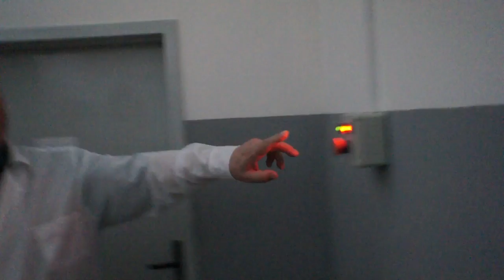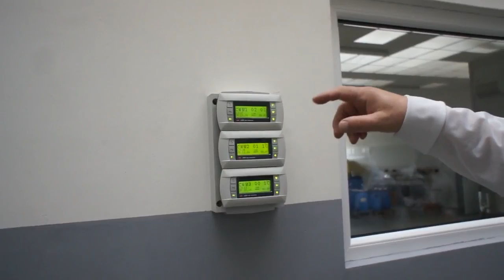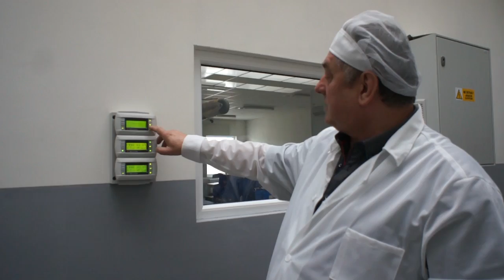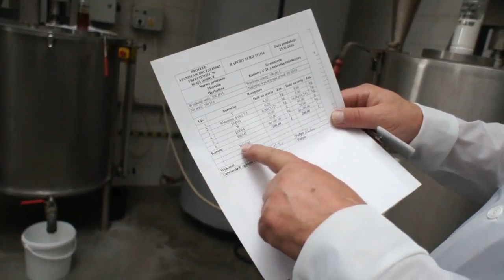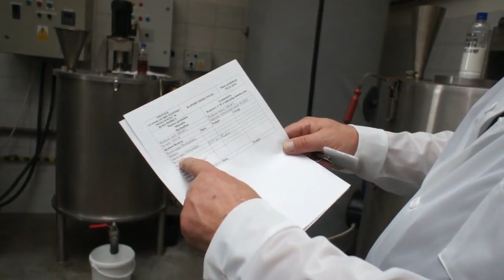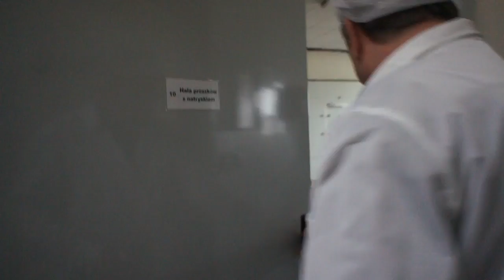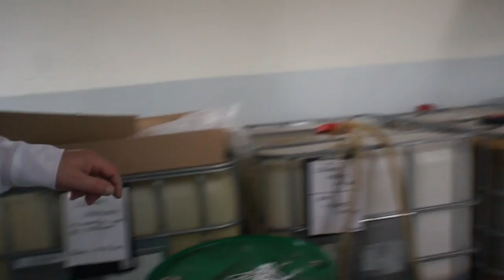Firma PROFEED (producent preparatów dla zwierząt) - prezentacja - 26.11.2016r.